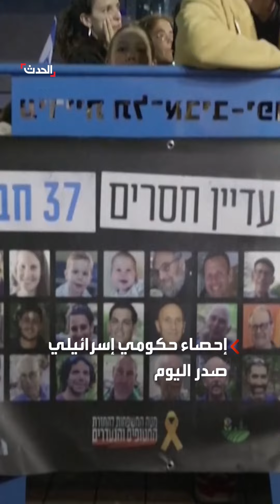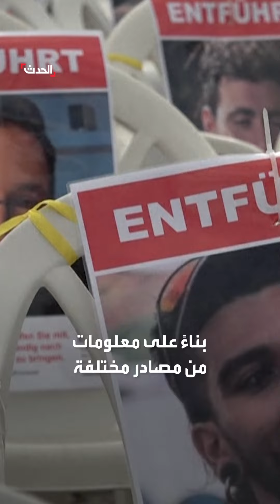إحصاء حكومي يظهر أن ثلث الأسرى الإسرائيليين بغزة لقوا حتفهم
لا يزال هناك 120 محتجزاً بالقطاع توفي منهم 43 دون استعادة جثثهم.. إحصاء حكومي في تل_أبيب يظهر أن ثلث الأسرى الإسرائيليين بـ غزة لقوا حتفهم

لمعرفة أحدث المستجدات.. عبر البث المباشر من هنا ⤵
وبإمكانكم متابعة الحدث على منصات التواصل